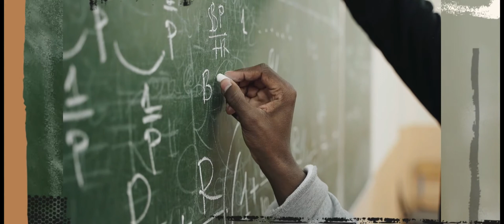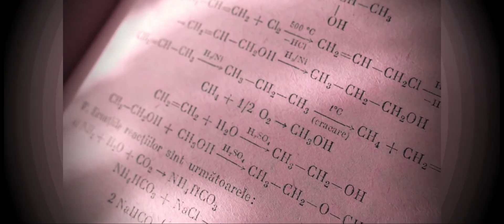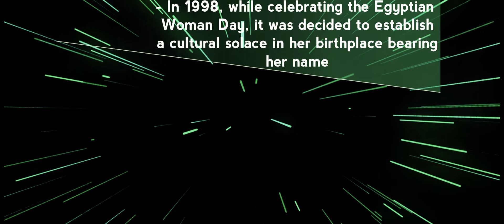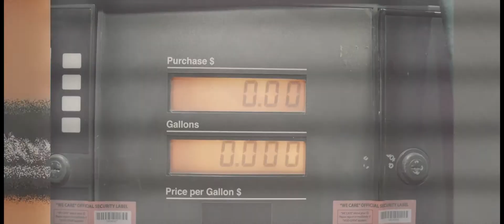Most Influential Women - Dr. Sameera Moussa, PhD - Glass Ceiling Breaker - Nuclear Physicist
Our neighborhood Editor, Brandy C, dusts off a biography to bring into the light and give this dedicated woman her recognition for everything she's done. Dr. Sameera Moussa was the very first female Egyptian nuclear scientist, just to name one of her many awards and achievements. Check out why there's an air of mystery to this story, however. What do you think??
Tell us below!